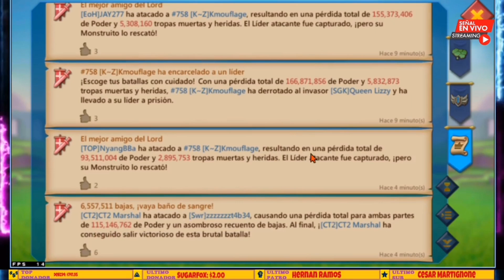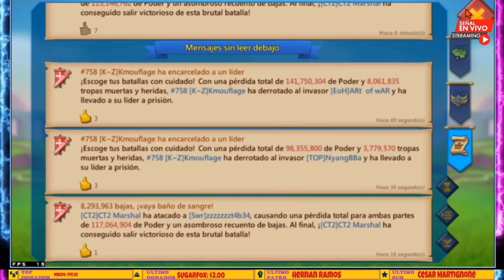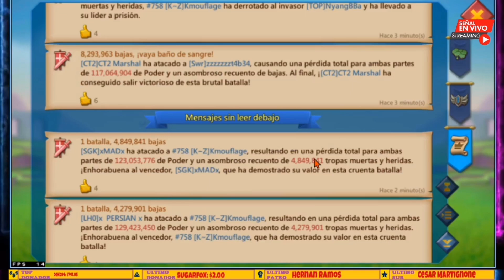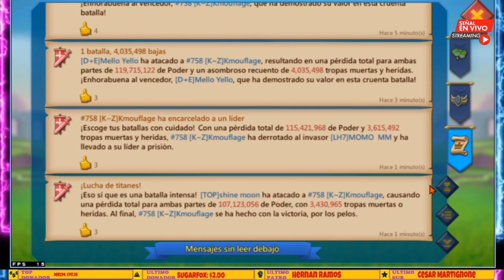FAMILIA LH Y DTF HACEN EQUIPO EN KVK CONTRA JUGADOR DE 1.75B - REINO DE LA MUERT3 - LORDS MOBILE ES